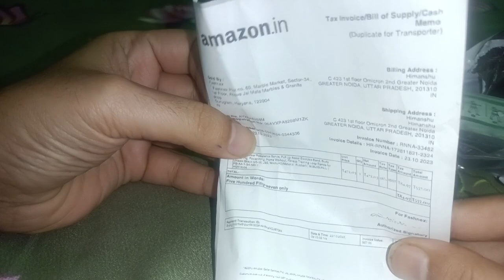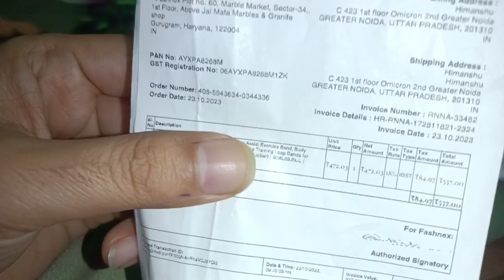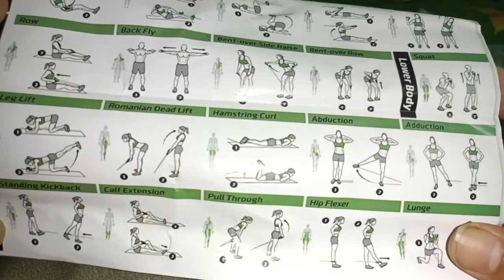Best workout resistance band unboxing review and demo | Cheap & best quality resistance band workout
Fashnex Power Resistance Bands, Pull Up Assist Exercise Band, Body Stretching, Powerlifting, Home Workout, Fitness Training Loop Bands for Unisex (Black (25-65 LBS, Medium))(Material: Rubber)
UNBOXING INDIA'S BEST RESISTANCE BANDS EVER FROM ONLINE STORES! (TRUTH REVEALED)
Best resistance band for home exercise
gym
Included ComponentsResistance band
✅ You have chosen 1 Pc Black Resistance Band (Medium Resistance Band)
✅ Band Dimensions: Length: 41" inches (1040 mm) forming a loop (82" inches total circumference), Width: 21 mm, Thickness: 4.5 mm. (Note: Maximum Stretch limit is 2.5 times the length of band)
✅ Resistance: Medium, Range: 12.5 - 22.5 Kg (25-65 pounds) depends upon how much the band is stretched
✅ Good for toning and strengthening entire body. Provides light assistance for pull-ups.
✅ Adds medium resistance to barbell exercises & bodyweight exercises
✅ Suitable for advanced level women & intermediate level men.
✅ Includes: 1 Exercise Guide to help you get started & perform several exercises
✅ Content: 1x Black Resistance Band, 1x Exercise Guide#fasnex